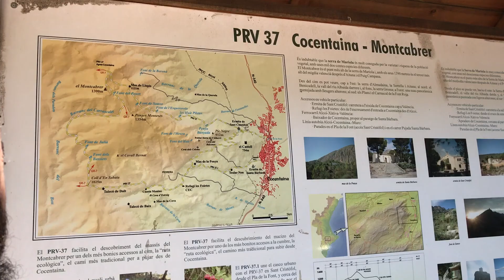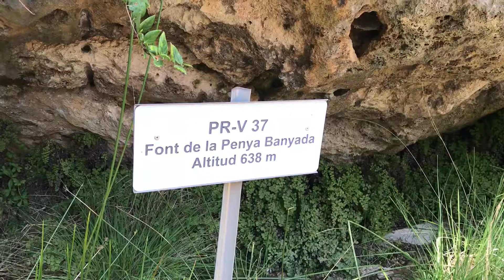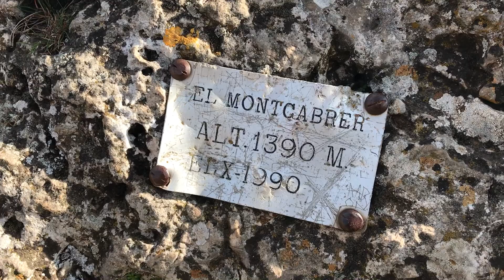Subida al Montcabrer. Ruta de senderismo Cocentaina - Agrés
😀¡NUEVO VÍDEO! 😀

Hacemos la ruta de senderismo Cocentaina - Agres pasando por la cima del Montcabrer. ¿Quieres saber más? Puedes leer el post completo en nuestro blog

¡Muchas gracias por tus comentarios! 🙋

📣 Consigue 35€ en tu primera reserva en AIRBNB desde este enlace

📣 Consigue 15€ en tu próxima reserva en booking.com contratando tu hotel a través del siguiente enlace